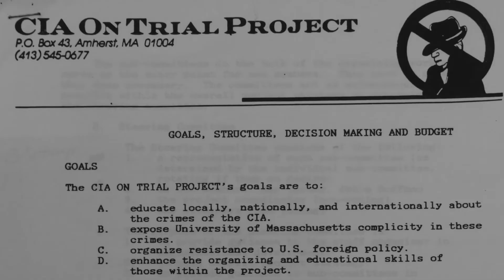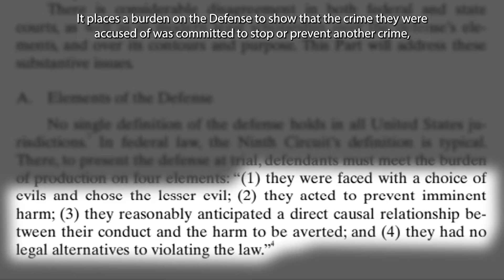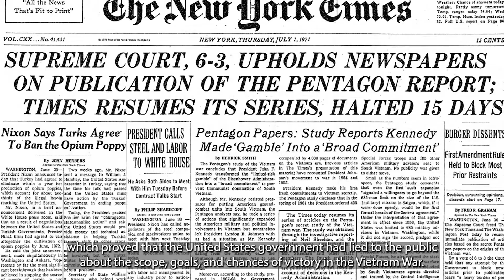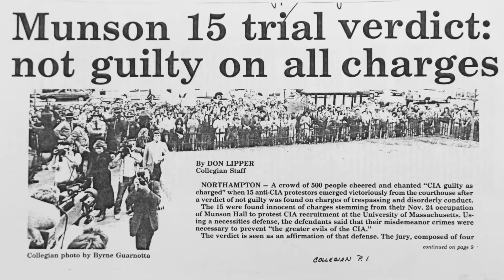CIA on Trial (Radical UMass)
'Radical UMass' is a docu-series that looks at retelling the untold stories of organizers at UMass Amherst.

Thank you to the Special Collections University Archives (UMass Amherst).